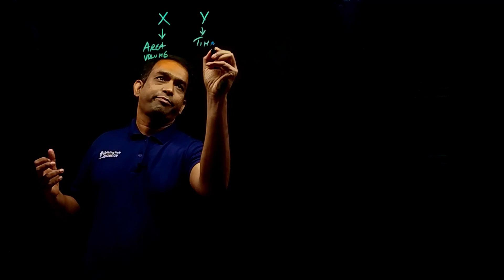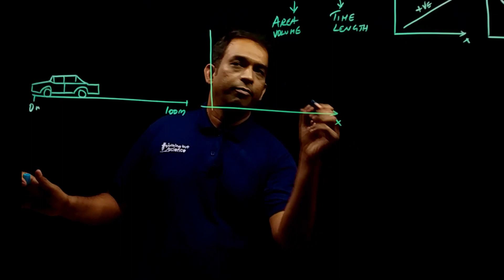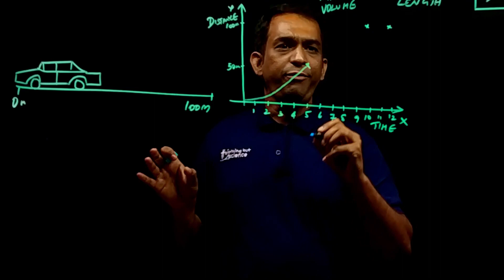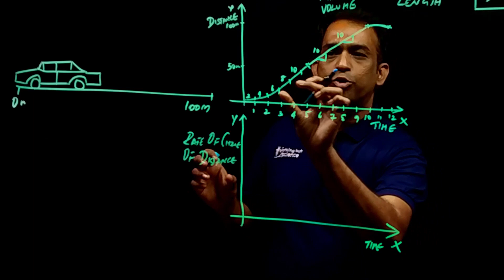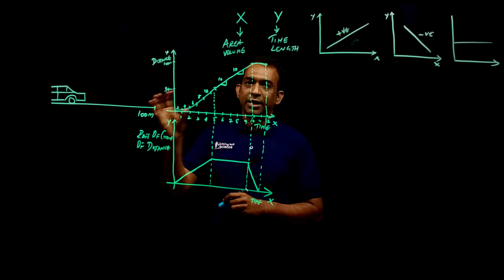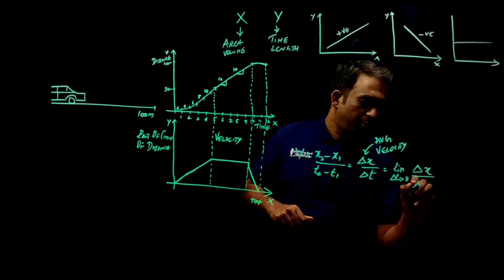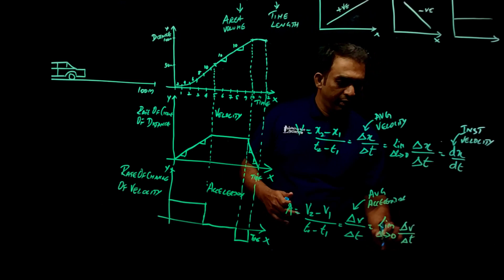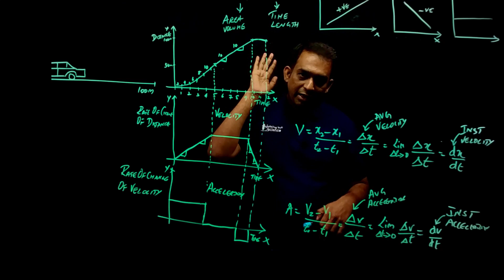Velocity | Acceleration | Average | Instantaneous | Motion | Physics 11| Tamil | Nothing But Science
In this video, we discuss about rate of change and how it is used to derive velocity and acceleration. How differentiation is used to derive Instantaneous velocity from Average Velocity. Average Velocity vs Instantaneous Velocity. Average acceleration Vs Instantaneous acceleration.